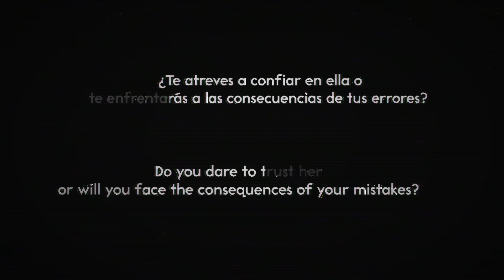SpAIder's Game | Trailer | ZX Spectrum 128k